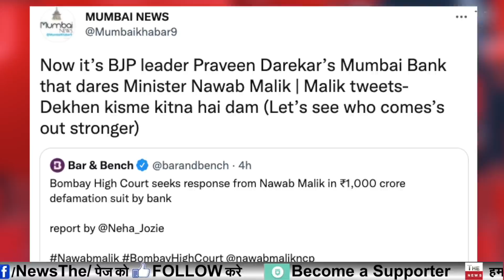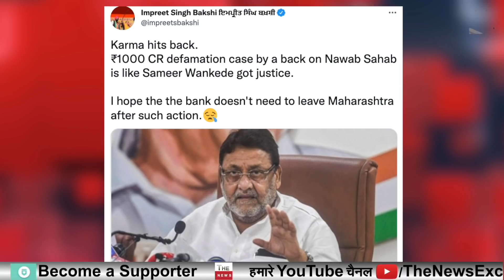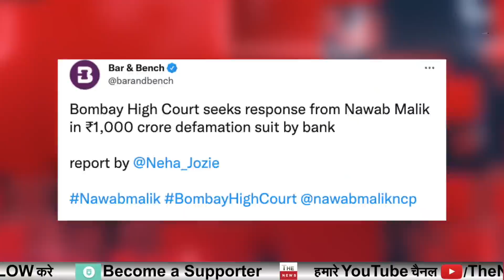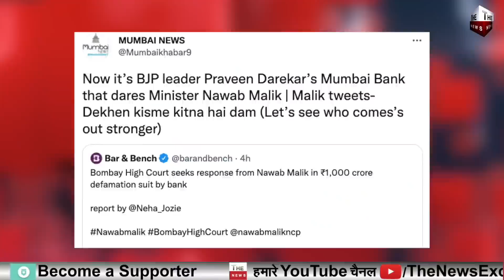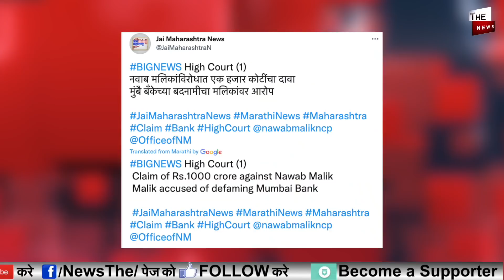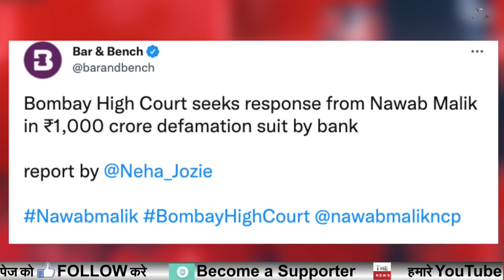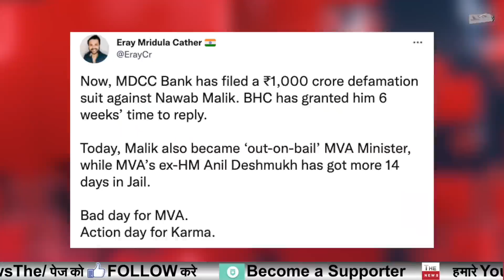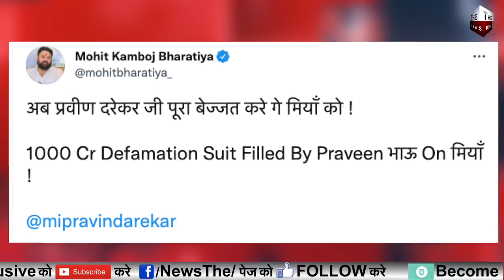Nawab Malik के खिलाफ बैंक ने ठोका 1000 करोड़ का मुकदमा नवाब मलिक का खेलखत्म ? Maharashtra